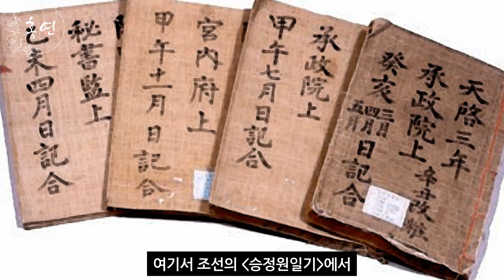[여의전]에 나오는 오라나랍 여의는 어떤 인물이었을까?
Song : Ivvi - My soul belongs to you